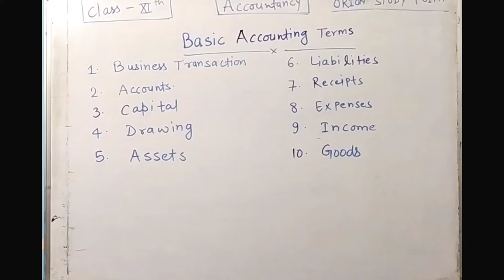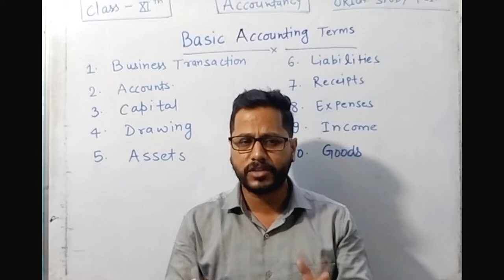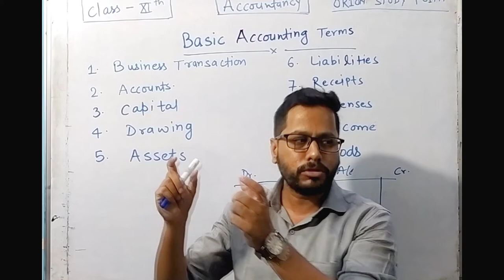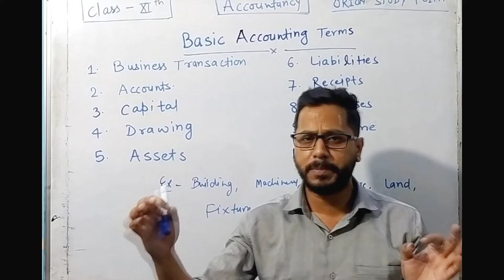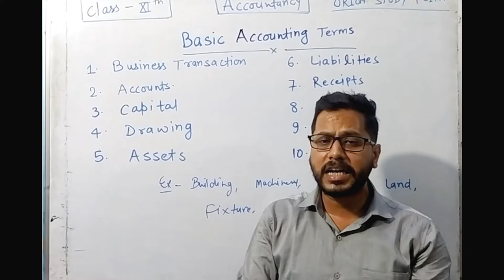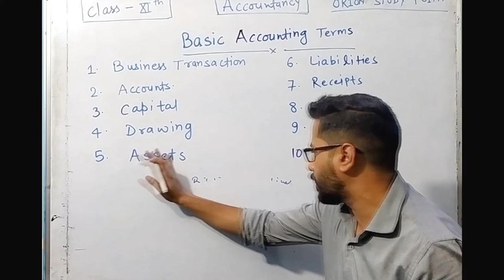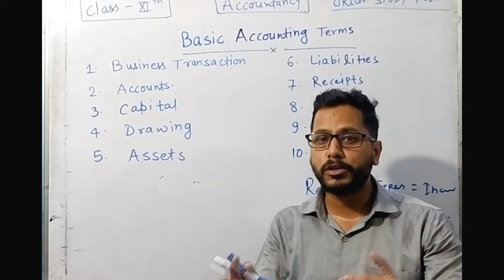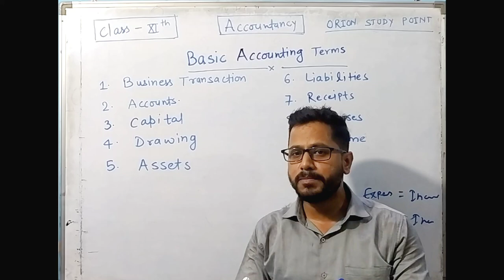Introduction of Basic Accounting Terms | Lecture-1 | by Akash Verma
Basic Accounting Terms:- Business Transaction, Account, Capital, Drawing, Liabilities, Receipts, Expenses, Income, Goods..